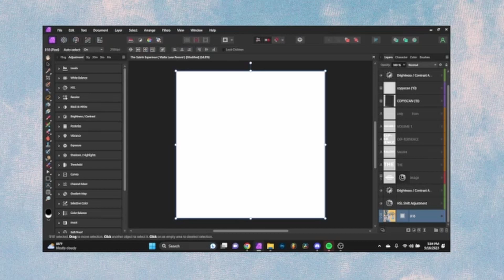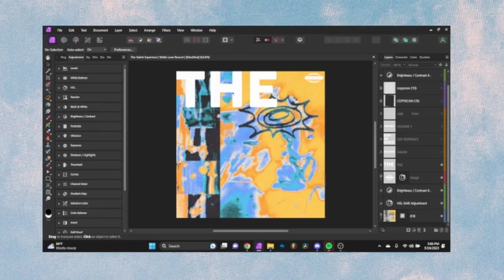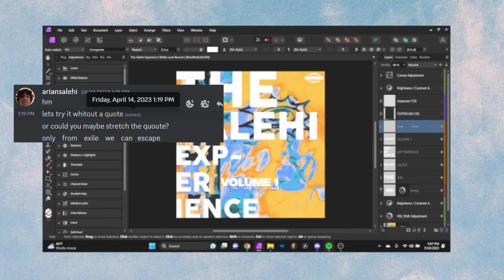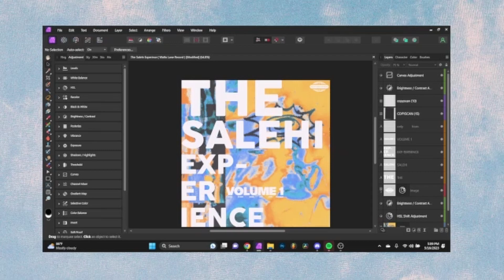How I designed My Gradient Covers ?! l Affinity Tutorial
Feature :
Includes Over 70+ Textures